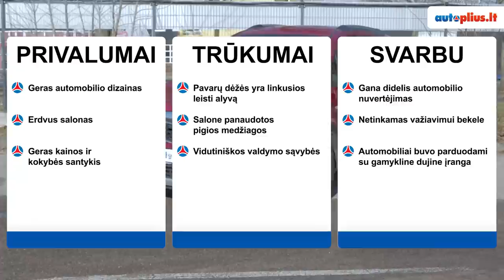Opel Mokka (2012-2020) - Autoplius.lt automobilio apžvalga